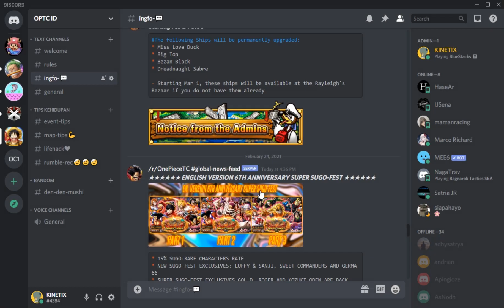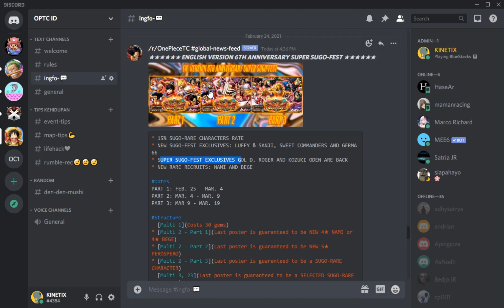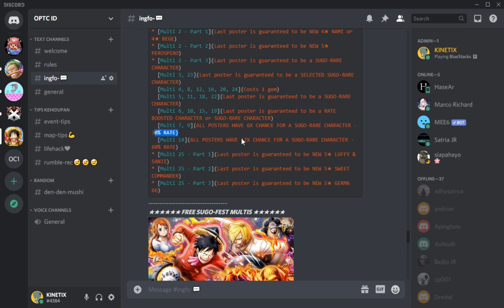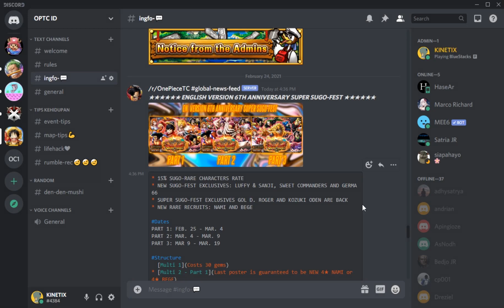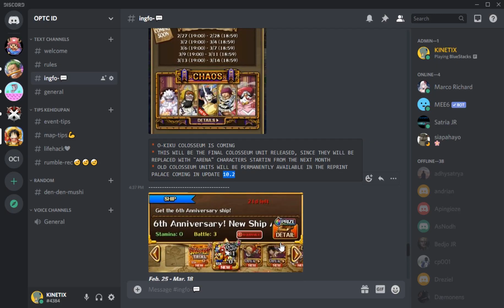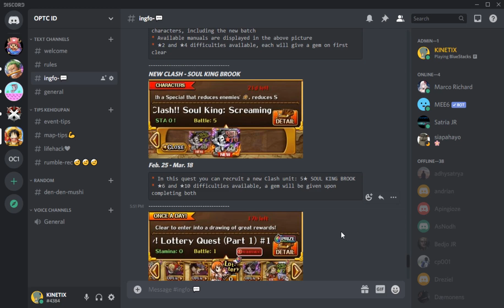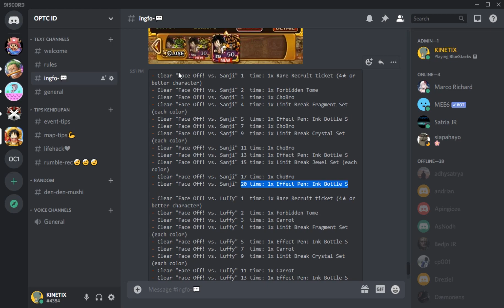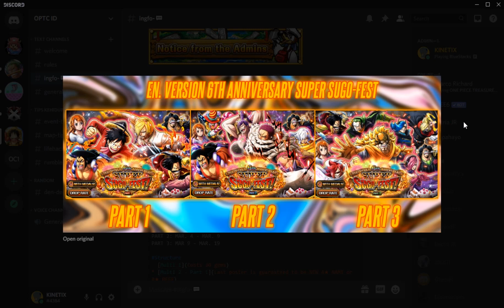6TH ANNIVERSARRY INFO UPDATE!! | ONE PIECE TREASURE CRUISE INDONESIA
[Landscape Video]

Hallo Gaiss!!
Video dadakan nih soalnya tiba tiba ada ingfo terkait anniversarry wkwk

Nyoba record di Leptop pake Mic keren uga wkwk

Stay Still with Your Head!